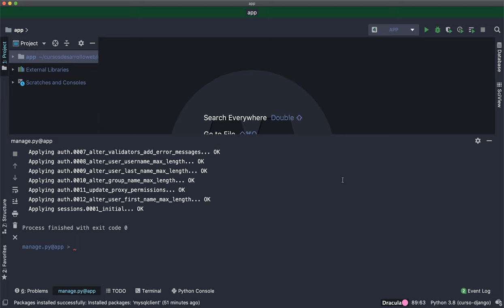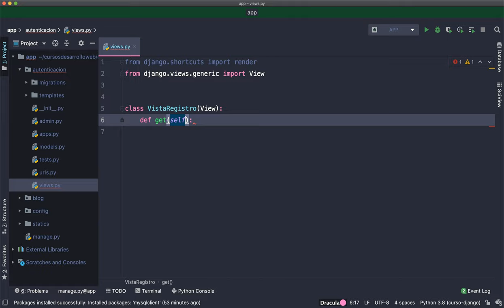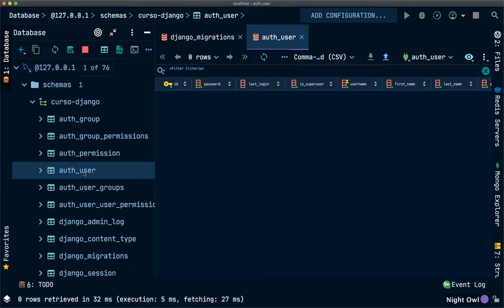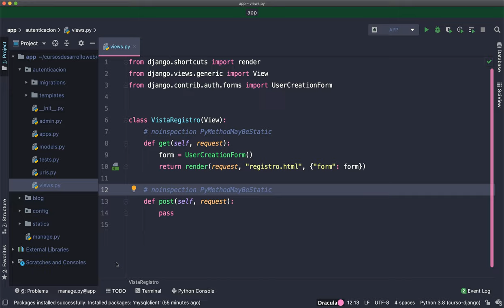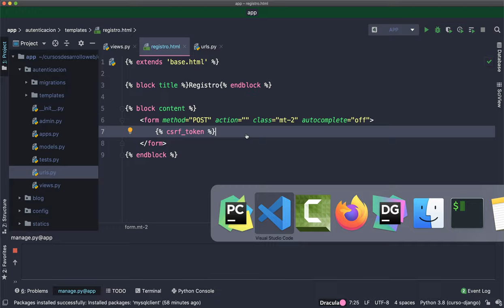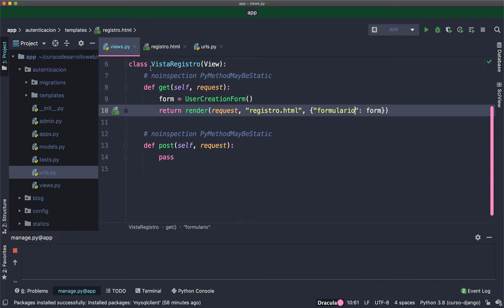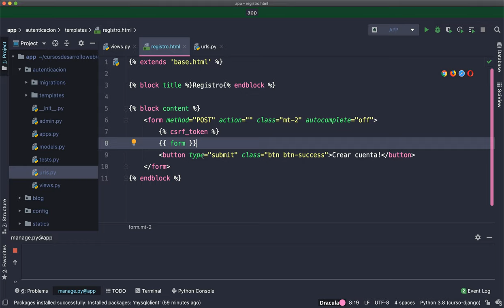Curso de Django: Crear una clase basada en una vista para mostrar el formulario registro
Bienvenid@ al curso de Django, en este vídeo creamos una clase basada en una vista para mostrar el formulario de registro que Django nos ofrece.